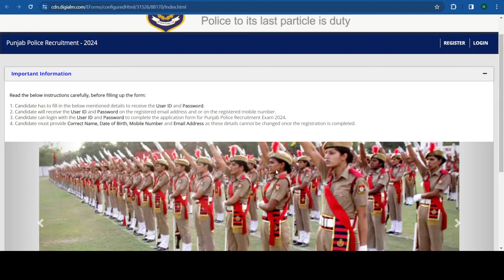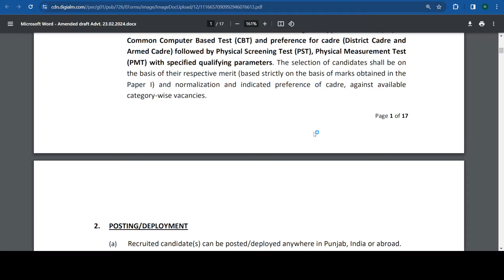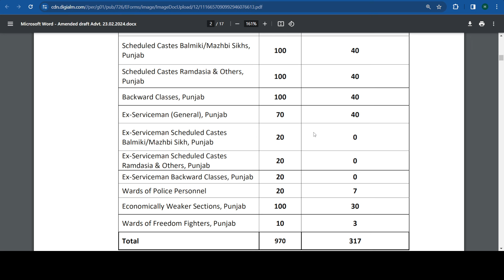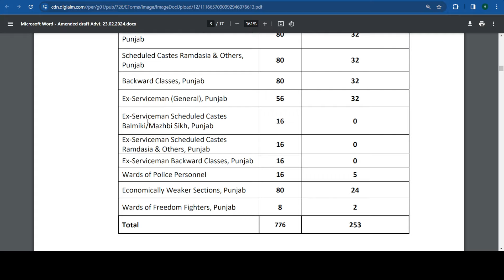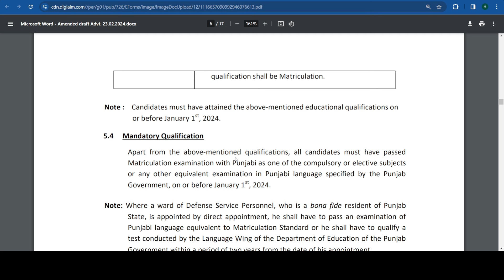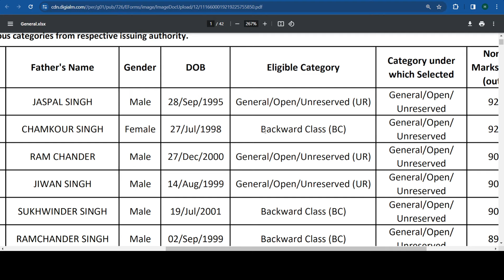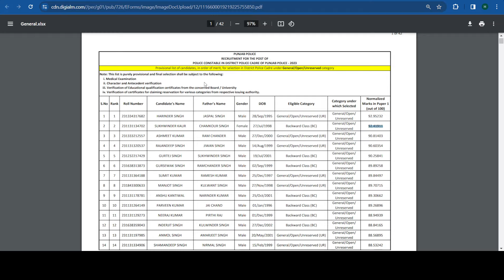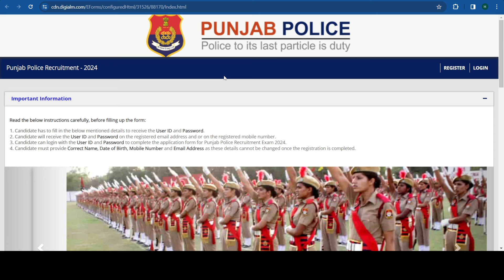Important Update 🚨 Punjab Police Constable & Sub-Inspector Bharti 2024 | Fake News | BIG ALERT ‼️